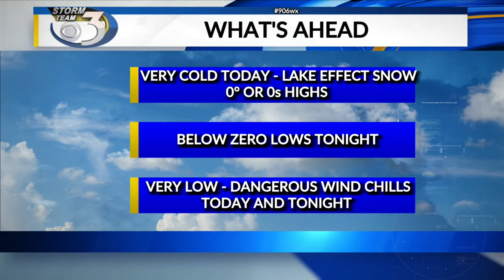LOCAL 3 SUNDAY'S WEATHER FORECAST 2/14/2021